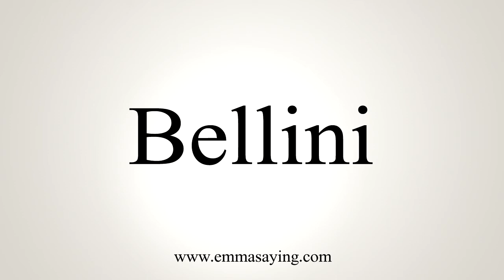How To Say Bellini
Pronunciation of Bellini: Learn how to pronounce the word Bellini.